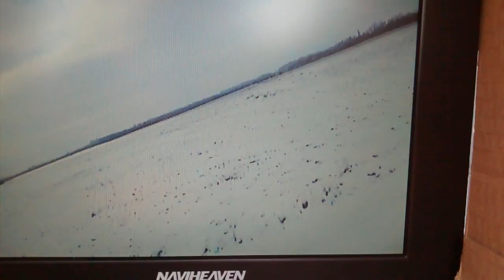Zimowe loty ekipy z Wrocławia